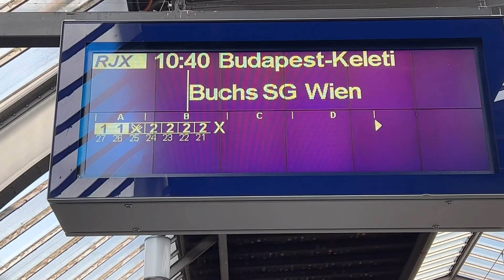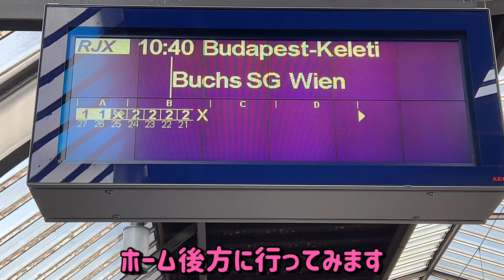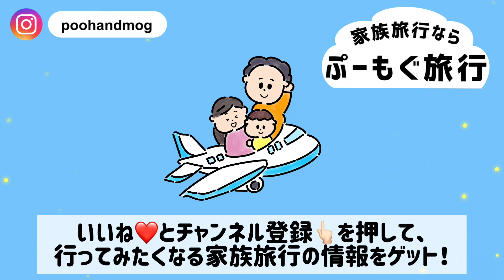【スイス鉄道】生後7か月の赤ちゃんとFamily Zone車両でスイスからオーストリアインスブルックへ！ヨーロッパ鉄道旅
生後7ヶ月の赤ちゃんと世界一周。スイスチューリッヒからオーストリアインスブルックへスイス鉄道(SBB)とオーストリア鉄道(OBB)を使って移動します。
スイスのチューリッヒ駅(Zürich HB)からAustria Innsbruckまでは約3時間半のヨーロッパ鉄道旅です。

スイス鉄道(SBB)とオーストリア鉄道(OBB)には、Family Zoneという子連れ・赤ちゃん連れの家族向け車両があり、今回はそちらに乗りました。

スイス鉄道(SBB)は、オーストリアの国境を越えたときに自動的にオーストリア鉄道(OBB)管轄となります。
オーストリア鉄道(OBB)から、途中区間が工事中で列車の運行ができないため、バスに乗り換えてほしいとトラブルのメールが！果たして0歳赤ちゃんとのヨーロッパ鉄道旅が上手くいくのでしょうか！

インスブルック(Innsbruck)ではAirbnbに宿泊予定！赤ちゃんとのオーストリアAirbnb宿泊については次の動画でお届けします。

ぷーもぐ旅行ブログでは詳細な赤ちゃんとのヨーロッパ旅情報を発信中
【リンツチョコレート博物館への行き方とチケット購入方法】

ぷーもぐ旅行漫画はInstagramで掲載してます